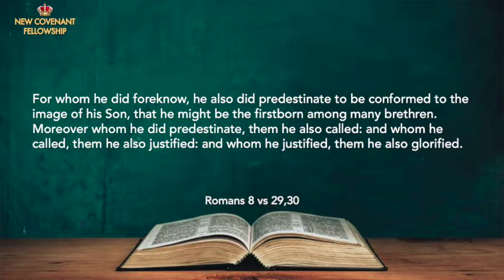Faith to Develop Successful Habits - Dr Basil Tryon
Daily Empowerment for Victory - Monday 21/6/21

Account Name: Basil Tryon Ministries
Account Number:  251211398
Bank: Standard Bank
Branch Address: Durban North
Branch Code:  04282605
Swift Code: SBZA ZA JJ
Reference:Full Name (optional)